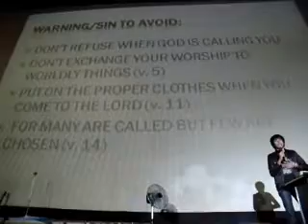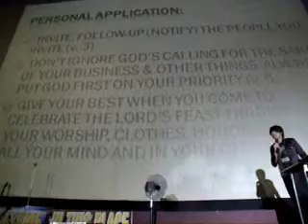First Preaching Part 2 - markinyourheart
Sharing of Devotional
Text: Matthew 22
Title: Everyday Can be a Feast with the Lord
Speaker: Mark in your Heart
Tribe: God Chasers
Prime Movers
Place: Grace of Life City Church International
Ever Gotesco Commonwealth Cinema 2